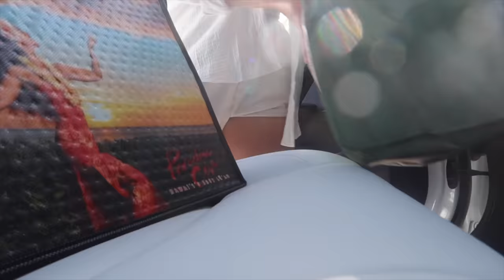Making healing soup 🍲 bloating, tummy troubles